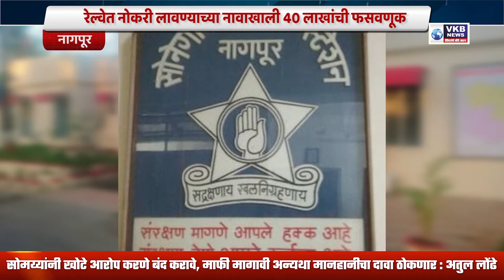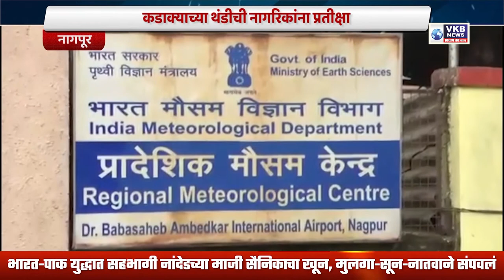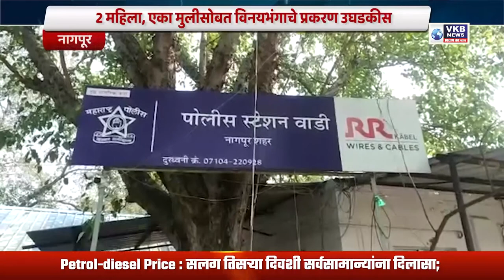शहरातील अपघाताला राज्य सरकार जबाबदार आहे - गिरीश व्यास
राज्य सरकारची आरोग्य यंत्रणा कमकुवत - गिरीश व्यास